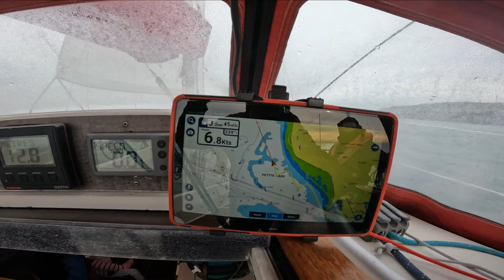Première sortie 2024 , Hivernal et très agréable.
Nous profitons d'une belle fenêtre météo en cette fin Janvier pour faire une petite navigation.
Nous avons des conditions optimum pour une sortie hivernal, ça fait toujours plaisir même si nous ne restons pas trop longtemps en mer.
Le retour avec la drague en plein milieu de l'entrée du port reste impressionnant.